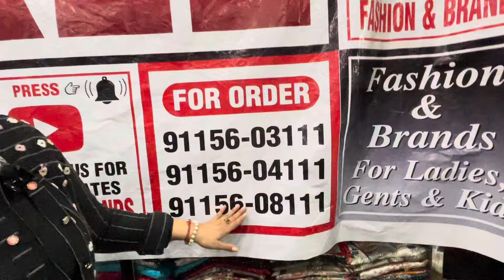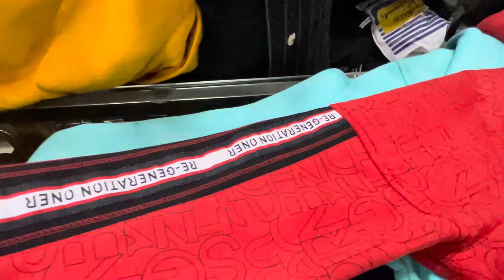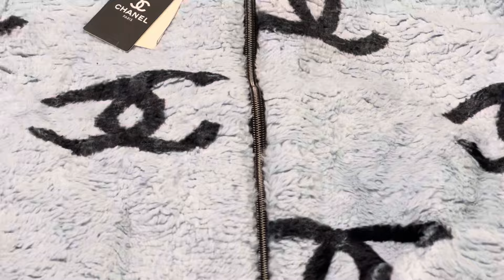BIG LOOT LO OFFER ON LADIES SWEATSHIRTS AND SWEATERS FEW PIECES LEFT9115608111,9115604111,9115603111